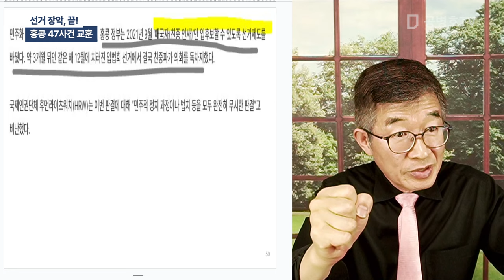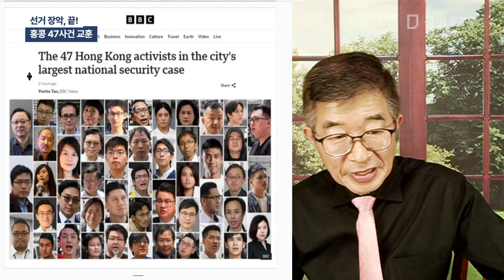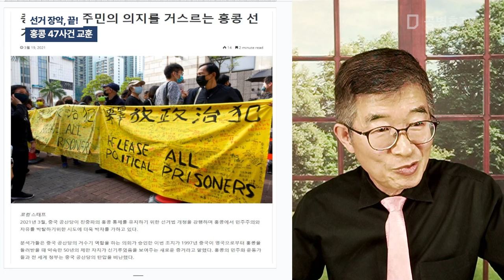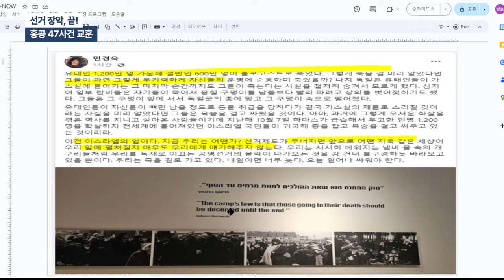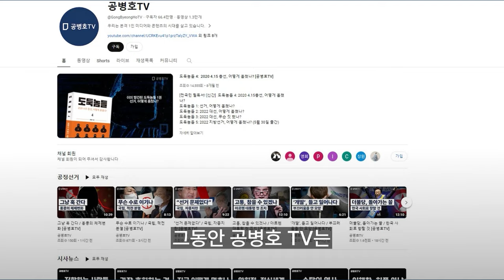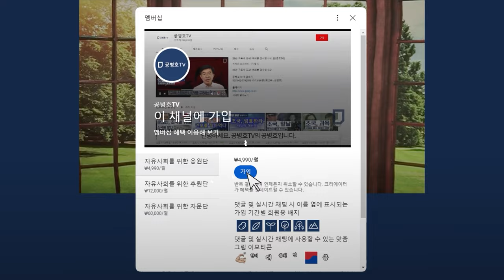선거 장악, 끝! / 홍콩 47사건 교훈 [공병호TV]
Bitcoin : 3MTW849AkP2ftLeSK2teZHMmzLu7Z83s9U